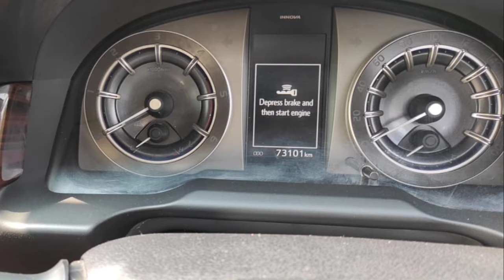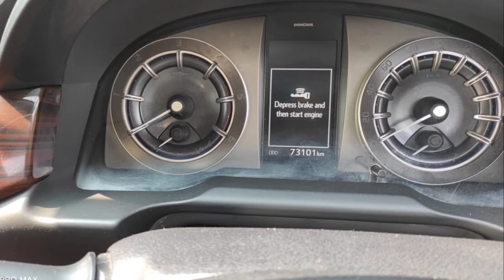Toyota Innova Crysta Used Car Sales, In Tamil Nadu India, Bala Car Sales, Buying Online Service,